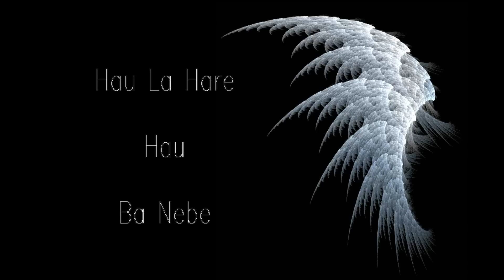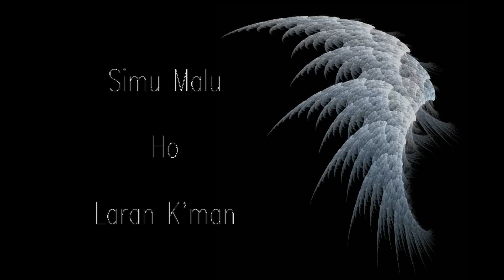OHIN ITA HAMUTUK [DALIA's demo]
"OHIN ITA HAMUTUK"

TIMOR MUSIC
DEMO

MUSIC/LYRIC
ARRANGED BY: DALIA